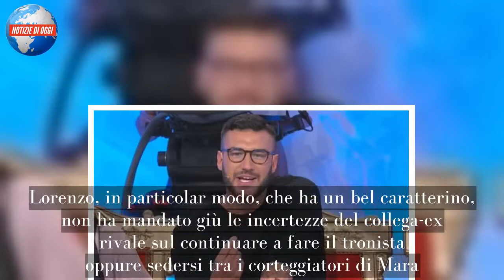“Non doveva farlo”. Uomini e Donne, colpo basso. E Lorenzo scoppia in lacrime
Tra i quattro nuovi tronisti di Uomini e Donne c'è anche Lorenzo Riccardi. L'abbiamo conosciuto sempre in quello studio, ma in veste di corteggiatore. Nella scorsa stagione, infatti, aveva sceso le scale per Sara Affi Fella ma alla fine lei gli aveva preferito Luigi Mastroianni. Inutile dilungarci sul perché dopo poco tra i due è finita, fatto sta che Maria De Filippi ha voluto anche lui adesso sul trono. Luigi e Lorenzo si ritrovano così fianco a fianco nello studio che ha regalato loro popolarità. E sembrava che una volta uscita dalle loro vite Sara avessero seppellito l'ascia di guerra perché, come i fan ricorderanno bene, durante il trono se ne erano dette di ogni. Ma già nella seconda puntata del trono classico che li vede seduti sulla poltrona rossa con Teresa Langella e Mara Fasone, tra Luigi e Lorenzo sono volati stracci. Lorenzo, in particolar modo, che ha un bel caratterino, non ha mandato giù le incertezze del collega-ex rivale sul continuare a fare il tronista oppure sedersi tra i corteggiatori di Mara.
Sfrontato e un po' aggressivo, difficilmente Lorenzo rinuncia a dire la sua in puntata. Ha attaccato Luigi (e non è una novità) e si è scagliato anche contro Mara. Per questo motivo vederlo in lacrime colpisce. Nella prossima puntata assisteremo a una versione inedita di Riccardi: lo dicono le anticipazioni, con tanto di foto di lui in preda al pianto. Ma che è successo di così grave da farlo sciogliere fino a quel punto? 'Colpa' di una delle sue corteggiatrici.
Giada l'ha infatti preso in giro per una vecchia storia che risale alla sua adolescenza e che, evidentemente, lo fa ancora soffrire. La ragazza, si legge in rete, lo avrebbe deriso per non essere riuscito a completare le scuole superiori: “Uno che non riesce a finire le scuole superiori è un cog***” avrebbe detto la corteggiatrice, in risposta al racconto di Lorenzo, che le aveva confidato di essere stato bocciato al quarto anno.
È bastata quella frase per far dispiacere il tronista al punto da lasciare l'esterna con Giada. Poi è arrivato lo sfogo con la redazione. Una volta lontano dalla corteggiatrice, Lorenzo ha ammesso di non avere finito le superiori per poter essere libero di aiutare il padre in officina. “Mi puoi dare dell’ignorante ma non mi puoi giudicare per le mie scelte, perché nessuno sa perché ho fatto quelle scelte!”, ha spiegato senza riuscire a trattenere le lacrime. Ha quindi ammesso di essersi sentito attaccato e preso in giro in merito a una questione per lui delicata e personale. E stavolta il pubblico in studio si è schierato dalla sua parte.